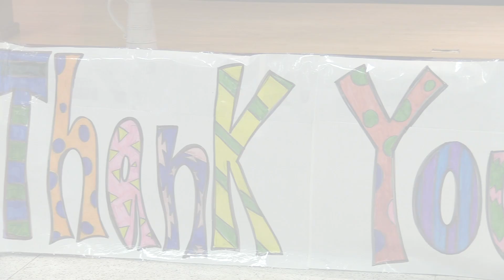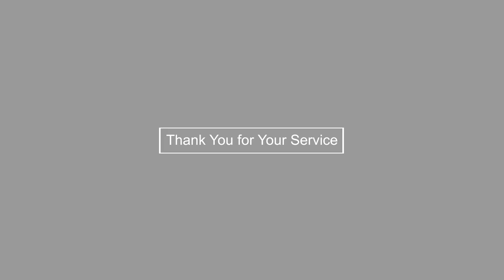Mears Middle School Pays Tribute to Veterans